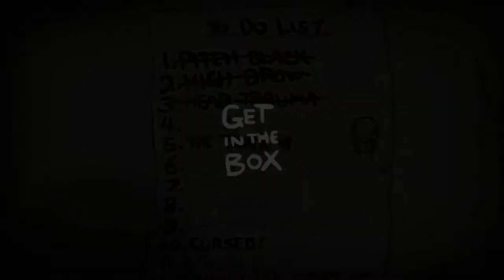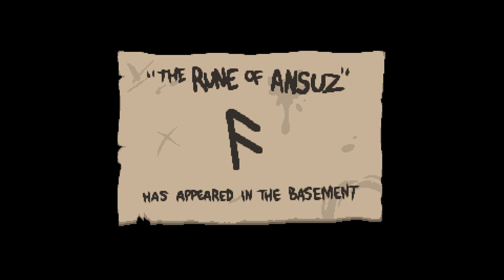The Tank Challenge! ♣ The Binding of Isaac: Rebirth [#010] [German] ♣ Dissidius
► Run #010 - The Tank Challenge
►► Wir wagen uns an die fünfte Challenge, der The Tank Challenge! Viel Spaß =)

SEED: D0AX H3YZ

==[EIGENWERBUNG]==

Vielen Dank dafür, nochmals!! ♥

==[SPIELBESCHREIBUNG]==